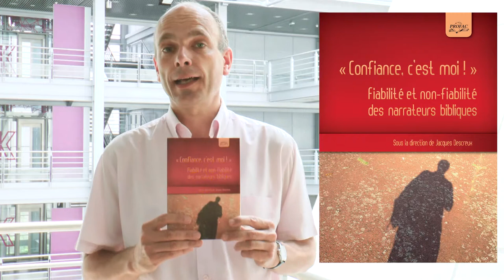Confiance c'est moi ! | Editions PROFAC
Avec le roman réaliste surgissent des narrateurs à la fiabilité douteuse.
Des romanciers se sont ingéniés à raconter des histoires à travers le prisme de narrateurs dont les perceptions ou les valeurs s’écartent des normes communes. L’analyse de ce phénomène littéraire s’est développée dans les recherches germaniques et anglosaxonnes, mais peu jusqu’à ce jour dans la sphère francophone. Monika Fludernik
offre, dans ce volume, un panorama des études les plus contemporaines sur le sujet.
Comment ces travaux rejaillissent-ils dans les études bibliques ? Nés bien avant le roman réaliste, les récits bibliques ont été composés alors que se développait la rhétorique, l’art de persuader. Les narrateurs bibliques sont en quête de crédibilité.
Corinne Lanoir et Guy Bonneau mettent au jour les ressorts par lesquels, respectivement, le livre du prophète Amos et les évangiles de Luc et de Jean construisent leur crédibilité.
De son côté, Michel Berder consacre une étude fi ne à L’Ombre du Galiléen de Gerd Theissen. La fiabilité des narrateurs est au coeur de ce roman, qu’il s’agisse du narrateur biblique ou de l’exégète-narrateur.
L’ouvrage réunit les conférences données lors du symposium du Réseau de recherche en narratologie et Bible à Lyon en 2013.

Ont collaboré à cet ouvrage : Michel Berder (Institut catholique de Paris), Guy Bonneau (Université Laval - Québec), Jacques Descreux (Université catholique de Lyon), Monika Fludernik (Université Albert Ludwig - Freiburg im Brisgau) et Corinne Lanoir (Institut protestant de théologie - Paris).